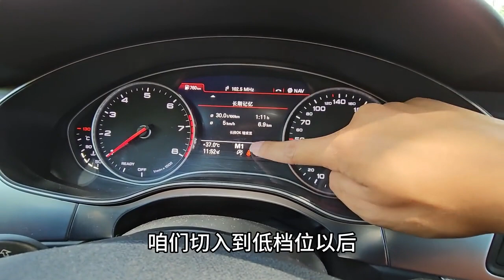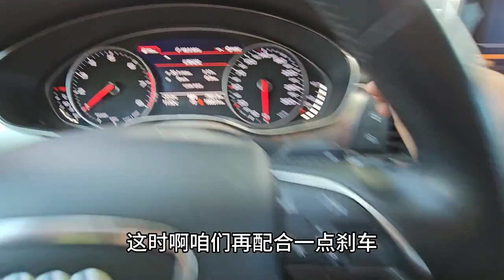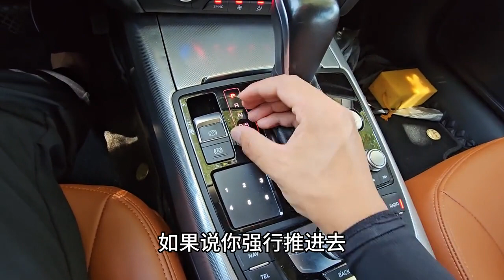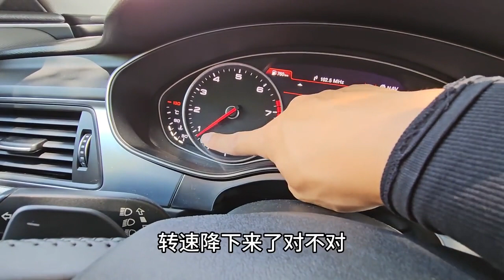开自动挡的8不准，个个存在安全隐患，新手一定要注意！【黑豹懂车】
大家好
这里是黑豹YouTube官方唯一频道，其他都是盗版
每天分享用车小知识，不要错过哦 地球不爆炸，黑豹说车不放假
独立观点，客观讲解，实测解读，客观评测，就是好看不火
谢谢你的喜欢 请放心，我们的视频致力于传递关于汽车安全驾驶的专业知识，绝对没有任何违规行为。